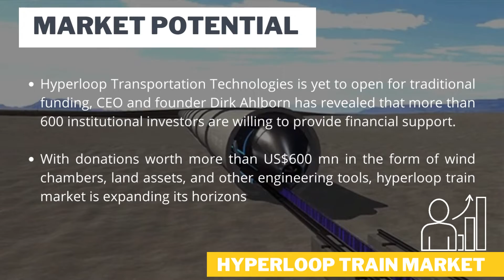Hyperloop Train Global Market Growth Opportunity [Size, Share, Trends, Growth Opportunity]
Hyperloop Train Market Research Report [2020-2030] - Global Industry Analysis Report
Hyperloop train refers to a fastest intercity surface transportation system that utilizes capsule or pod-like vehicle, which works in a closed vacuum tube with decreased levels of pressure.

The demand for cheap and quick modes of transport that incur low base-costs and are built on easier-to-construct infrastructure, are immune to natural calamities such as earthquakes are the key factors expected to work in favor of the global hyperloop train market.

5-Point Growth Formula

The 5-point growth formula developed by TMR Research provides an insight to the stakeholders and CXOs about the current situation in the market. The growth formula makes the report a perfect companion for the stakeholders and CXOs.

The 5-point growth formula includes the following points:

- Regional Assessment
- Industrial Analogy
- COVID-19 Impact